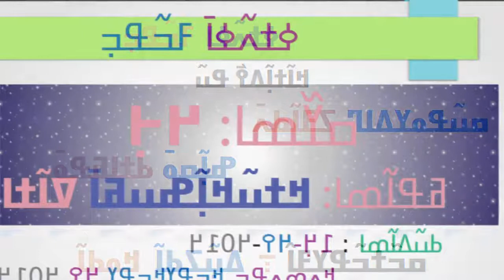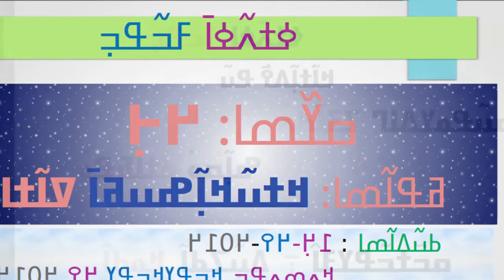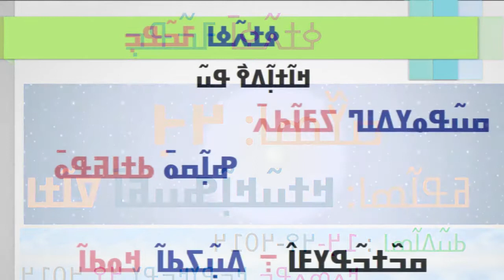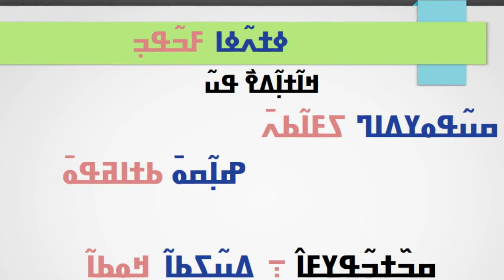ߒߞߏ ، ߦߍ߬ߙߍ߬ߦߊ ߓߏ߬ߟߏ߲ --- ߛߌ߰ߘߊ : ߂߅߲ --N'ko YèrèYa Bulon - 25